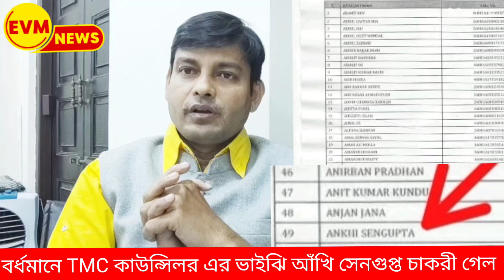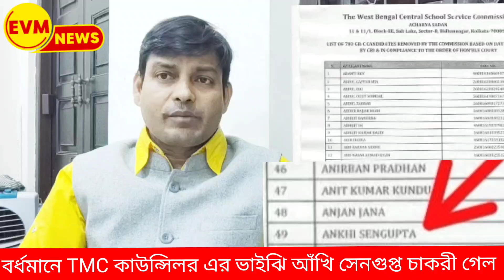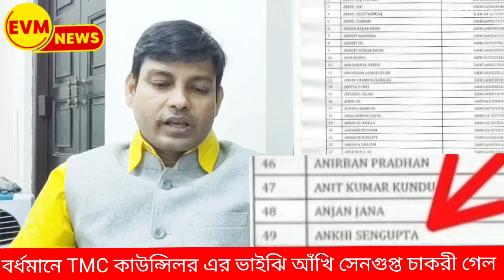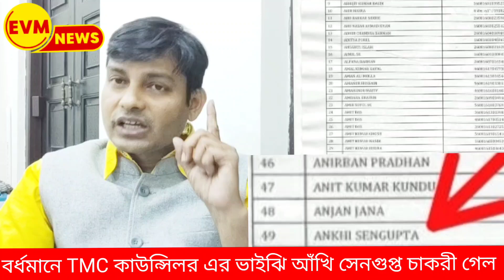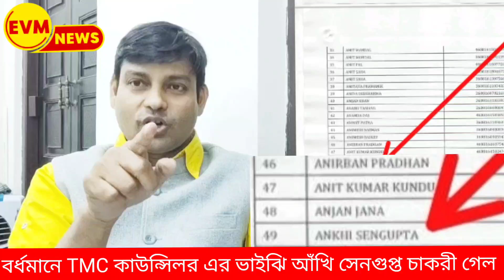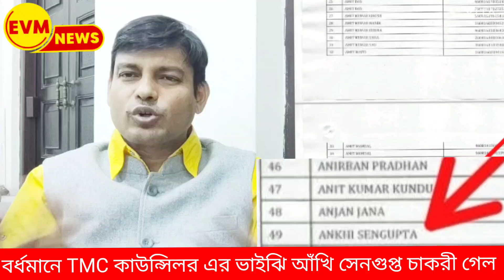বর্ধমান পৌরসভার কাউন্সিলরের ভাইঝির স্কুলের চাকরী গেল -- কেন শুনুন?